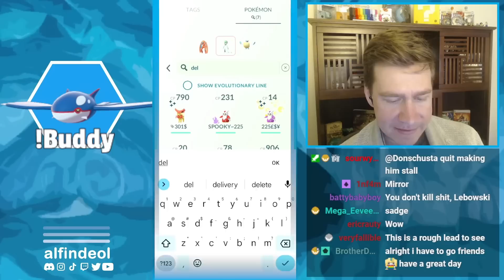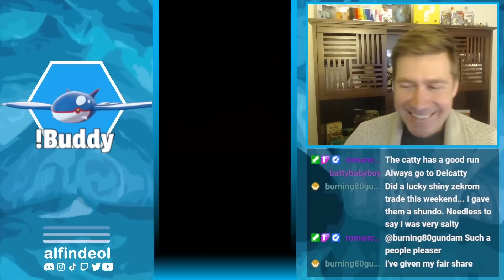Saying Goodbye to The Season With Delcatty! | PGO PVP Team | Pokémon GO GBL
The season is basically over so we're doing what any reasonable person would... trying to win games in GBL with Delcatty!